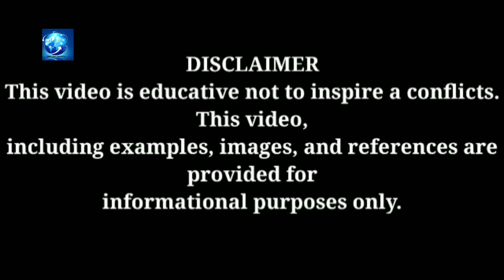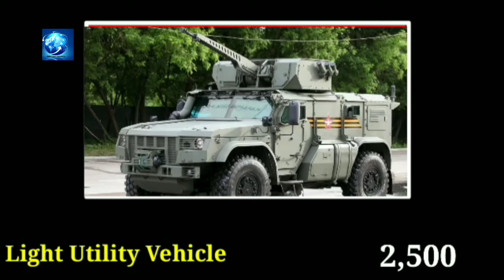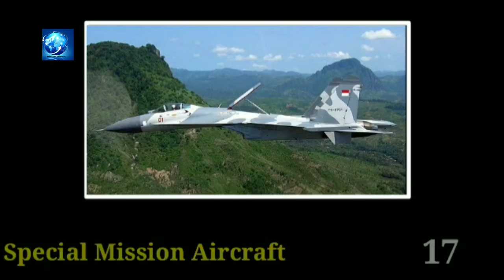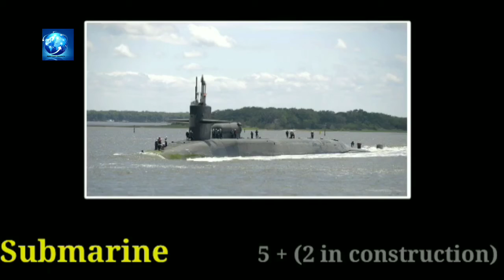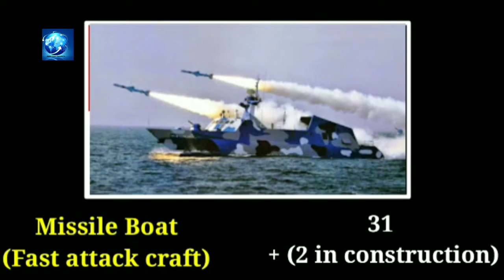Indonesia Military Power 2021 | How Powerful Is Indonesia Military | Army Power of Indonesia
In This video The Indonesian National Armed Forces (Indonesian: Tentara Nasional Indonesia, literally "Indonesian National Military"; abbreviated as TNI) are the military forces of the Republic of Indonesia. It consists of the Army (TNI-AD), Navy (TNI-AL), and Air Force (TNI-AU). The President of Indonesia is the commander-in-chief of the Armed Forces. In 2016, it comprises approximately 395,500[7] military personnel including the Indonesian Marine Corps (Korps Marinir RI), which is a branch of the Navy.

Initially formed with the name of the People's Security Army (TKR), then later changed to the Republic of Indonesia Army (TRI) before changing again its name to the Indonesian National Armed Forces (TNI) to the present. The Indonesian Armed Forces were formed during the Indonesian National Revolution, when it undertook a guerrilla war along with informal militia. As a result of this, and the need to maintain internal security, the Armed forces including the Army, Navy, and Air Force has been organised along territorial lines, aimed at defeating internal enemies of the state and potential external invaders.[8]

Under the 1945 Constitution, all citizens are legally entitled and obliged to defend the nation. Conscription is provided for by law, yet the Forces have been able to maintain mandated strength levels without resorting to a draft. Most enlisted personnel are recruited in their own home regions and generally train and serve most of their time in units nearby.

The Indonesian armed forces (military) personnel does not include members of law enforcement and paramilitary personnel such as the Indonesian National Police (Polri) consisting of approximately 590,000+ personnel, Mobile Brigade Corps (Brimob) of around 42,000+ armed personnel, and the Indonesian College Students' Regiment or Resimen Mahasiswa (Menwa) which is a collegiate military service consisting 26,000 trained personnel.
outhers qua
indonesia military power
indonesia military power 2021
how powerful is indonesian military
how powerful is indonesia army
indonesian army power 2021
indonesian army power
military power ranking 2021
indonesia air force 2021
how powerful is indonesia
indonesian navy
indonesian navy submarine
indonesian air force
indonesian air force academy
the power of indonesian military
military power of indonesia
the power of now indonesia
global power ranking 2021